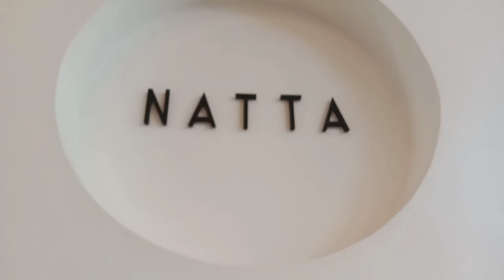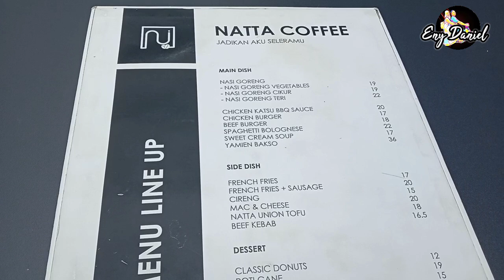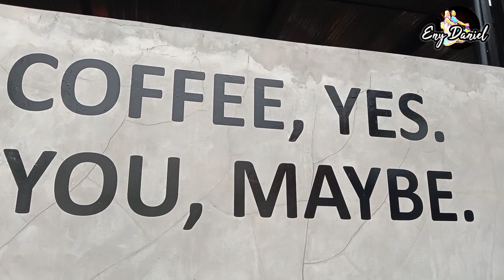NATTA COFFEE Kota Tasikmalaya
Kali ini kita akan mengajak kalian bersantai dan berkuliner di salasatu Cafe atau Tempat Makan yang Hits banget di Kota Tasikmalaya Jawa Barat yaitu NATTA COFFEE Kota Tasikmalaya

NATTA COFFEE Kota Tasikmalaya beralamat di Jl. Situ Gede No.30 Linggajaya Kec. Mangkubumi Kota Tasikmalaya Jawa Barat 46125

Buka dari Jam 09.00 sampai jam 23.00 WIB

kulinertasik